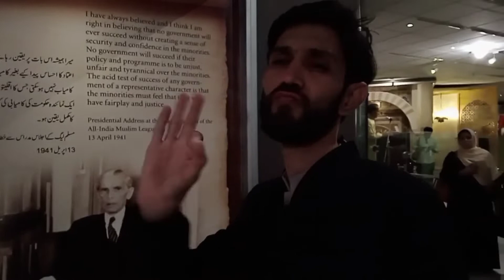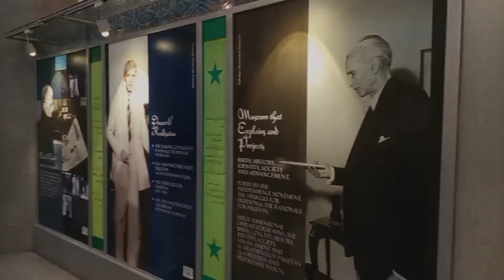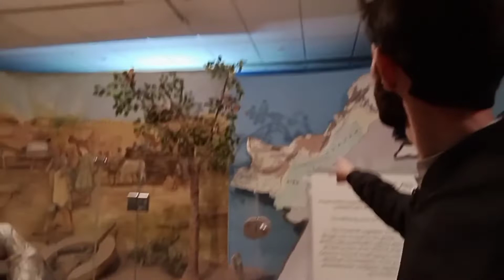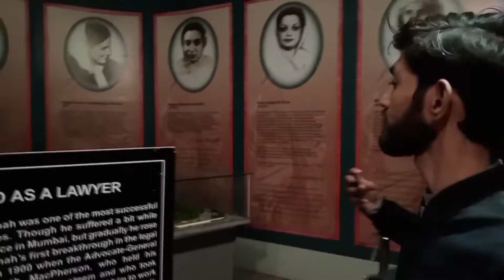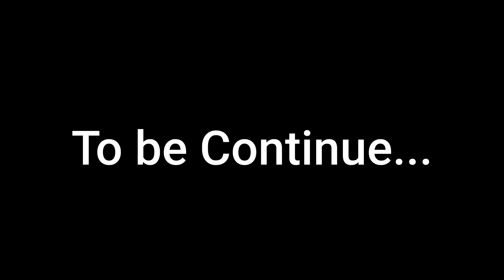Hang out with Friends Islamabad| pakistan Part 2 .#65